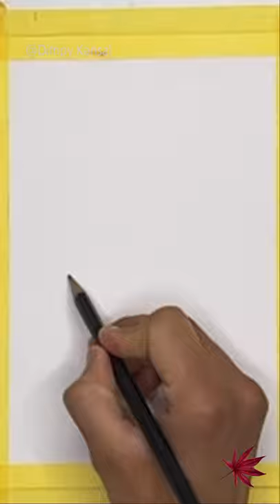Easy Carnation Flower Watercolor Painting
Hey everyone! In this shorts video, I demonstrate how you can paint a beautiful Carnation flower in watercolors in 3 simple steps and how to create an abstract background for your flower using splattering technique.
The 3 colors I used for the flower are Cadmium Red, Cadmium Yellow and Alizarin Crimson Hue.
I used Hooker's Green and Payne's Gray for background.